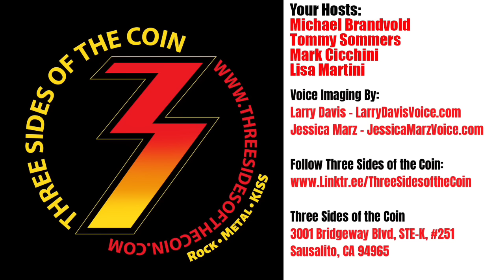Ace Frehley 10,000 Volts Who Played On The Album, Who Wrote The Songs?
Episode 564. Steve Brown and Joey Cassata join us to talk about the new Ace Frehley album 10,000 Volts. So much discussed about how this new album happened and who was involved. What were the two things Ace insisted be on the album? Were other cover tunes discussed? Who wrote the songs? Who played on the album? The album production and recording process. What about another Ace Frehley Origins album? Oh yeah and are there any future plans for Steve’s band Tokyo Motor Fist?

In the early '90s, Michael Brandvold launched the fifth ever website on the Internet devoted to KISS, KISS Otaku. He built, launched and maintained Kissonline.com (KISS' official web presence). He now owns Michael Brandvold Marketing, providing marketing services and digital strategy to musicians. Tommy Sommers spent 15 years on the record show circuit collecting, trading and selling memorabilia / Kiss merchandise. He is now a successful residential Real Estate agent in the Minneapolis / St. Paul area. Tommy has also produced a KISS song For The Oddfathers and is the owner of Rock Steady Digital Phoatography. Mark Cicchini, is a world-renown KISS collector. KISS has used parts of Mark’s vast KISS collection for audio, video & print materials including their book NOTHIN TO LOSE, CD re-release of the LOVE GUN album & the VH1 Ultimate Album KISS ALIVE! special as well as many other KISS projects. His wife also makes a mean meatloaf! Lisa Martini has been a KISS fan, almost since birth, thanks to her older brother introducing her to KISS in 1974! Born and raised in Pittsburgh, Lisa Martini has extensive experience in the music industry, from radio to production to merchandising, and also holds a degree in audio engineering. Over the years she’s worked at many KISS Expos. starting at the New York Expos in the mid-’90s to the present day. She’s been fortunate enough to have been part of many outstanding KISS moments, such as helping to launch the KISS fragrance and accompanying them to their induction into the Rock and Roll Hall of Fame.